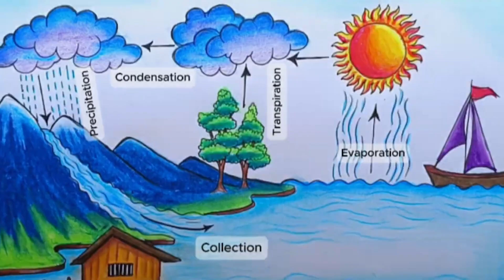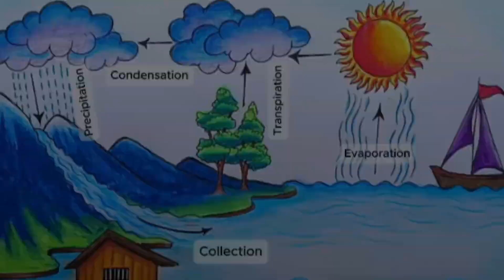Easy 3 Water cycle diagram drawing ideas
Easy 3 Water cycle diagram drawing ideas || Water cycle drawing / water cycle diagram || water cycle diagram drawing
water cycle diagram/water cycle drawing/how to draw water cycle diagram/how to draw a water cycle diagram/water cycle drawing on chart paper/water cycle drawing easy/water cycle diagram easy/

► Used things
1. reguler marker
2. oil pastel colour
3. A4 normal paper

Music ♪:
Youtube adio library

(I drew with oil pastel colour)